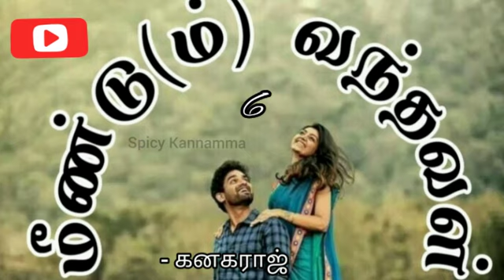Meendum Vanthaval - 6 | மீண்டு(ம்) வந்தவள் - 6 | KanagaRaj | Tamil Audio Novel | Spicy Kannamma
The Tamil story Meendum Vanthaval is written by KanagaRaj. His Another Story Aval Kanavu is completed and the link is given below👇